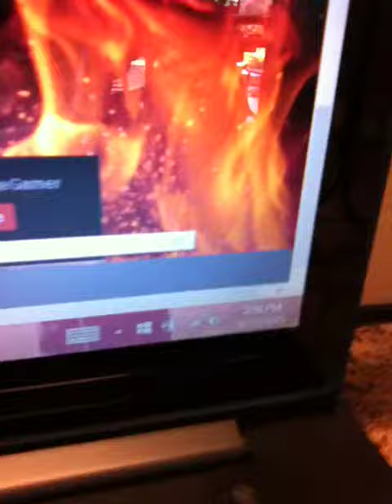Thanks For 1000 Website Visits!